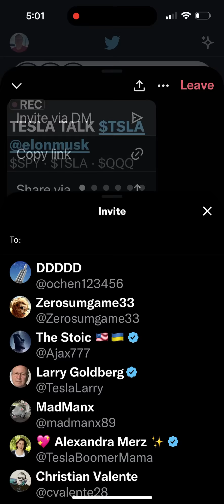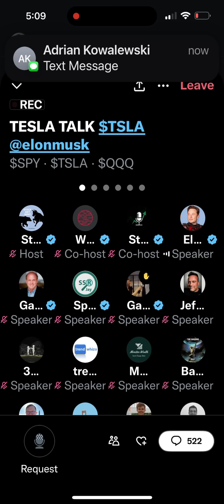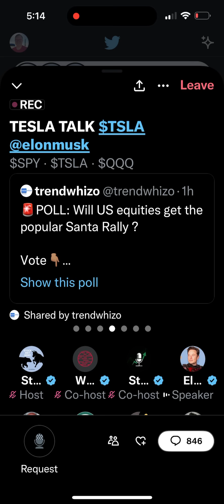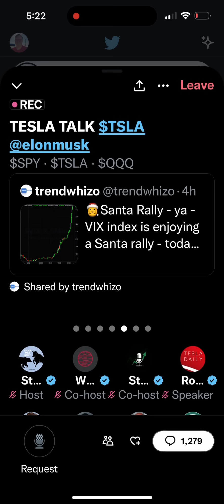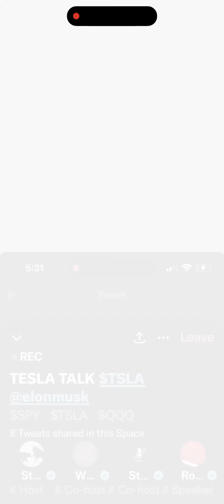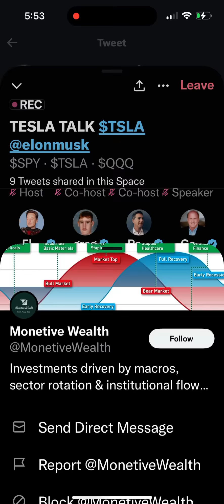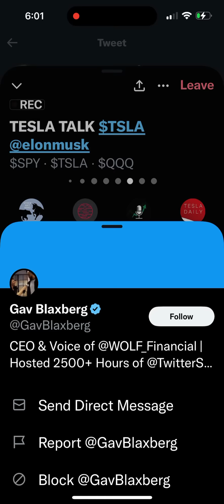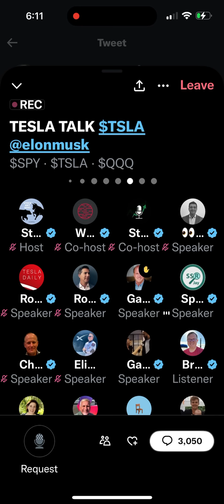Elon Musk defends $TSLA during EPIC Twitter Space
In this EPIC Twitter Space, Elon says whether or not he is selling more $TSLA...
...and when he would sell $TSLA next.
whether Tesla would slow its growth rate in a recession...
how interest rates are effecting demand for cars globally...
talks about his time at Twitter and his commitment to Tesla...
$TSLA stock buyback...
the effect of his political tweets on demand for Tesla cars...
potential "near infinite" demand for Tesla Powerwall when grid-enabled.